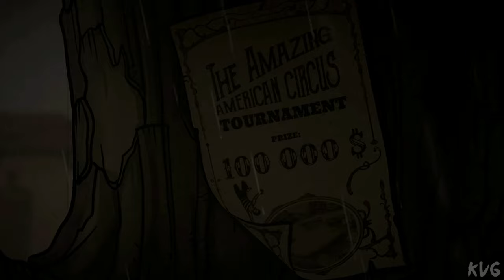The Amazing American Circus Gameplay (PC UHD) [4K60FPS]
Game Information

Roll up and play a deck building game like no other! Gather weird and wonderful performers, amaze audiences, explore Gilded Age America, and transform your run down circus into an entertainment empire. Play your cards right and you could claim the crown of greatest showman from P.T .Barnum!

Your worst fear is the audience’s indifference. Your best weapon is a dazzling amusement. Your artists are your army. Behold, the circus came to town!

Roll up! Roll up! Come and take charge of your very own run-down circus and navigate a uniquely American form of entertainment, full of bizarre folklore, brutal crime, and social inequality as you battle to establish yourself amongst industry giants Ringling Bros., P.T. Barnum and Buffalo Bill:
Build your troupe, manage your circus camp, explore Gilded Age America, and amaze your audience to become the tycoon of an entertainment empire the likes of which the world has never seen!

Explore Gilded Age America

Dive into a story set during the dying days of the Wild West where history mingles with magical realism and ethnic folklore. Listen to an atmospheric soundtrack inspired by classic circus music and American country & folk as you travel to 90 cities and towns across 4 vast regions of the continental US. Encounter mythical creatures from such as the Wendigo and Bigfoot alongside historical figures including Susan B. Anthony, Nikola Tesla, and Queen Victoria. Play your cards right and you might be able seize the crown of greatest showman from P.T. Barnum himself!

Amaze the Audience

Deliver a perfect show in a special card duel between you and the audience. Beat their boredom with an arsenal of performances and tricks presented on over 200 beautifully hand-illustrated cards. Strategize carefully and gauge the mood of the crowd before playing your hand; what provokes cheers in the deep South might provoke jeers in the industrialised North!

Build Your Troupe

As the budding tycoon of a travelling circus your success depends on the variety of weird and wonderful acts you can get into the ring and the range of spectacular feats they can perform! With over 15 unique performers to recruit, and 32 audience types from across gilded age America to amaze, you’ve got your work cut out as you try to create the greatest show on earth!

Manage Your Circus Camp

As a showman you will have to travel light and fast, managing your resources and building the camp that supports your show as it grows, enabling you to drop jaws from coast to coast. With 8 different circus wagons, 18 unique upgrades available between them and over 100 modifications for the circus caravan as a whole, there’s a range of options to keep the show on the rails as diverse and varied as the performers in it!